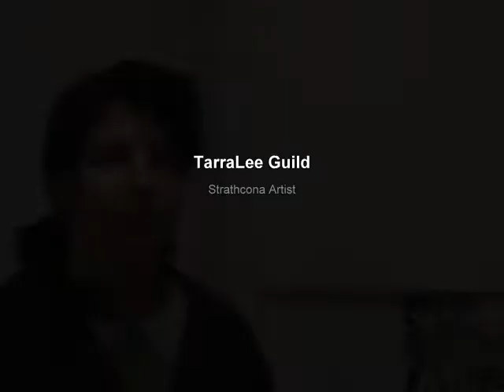Taralee Guild | Artist | Strathcona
| Strathcona Artist, Taralee Guild in a profile for the Live In Strathcona website.